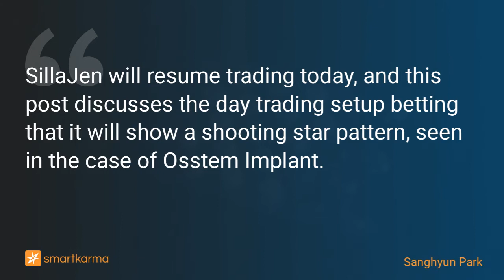SillaJen Trade Resumption: Day Trading Setup Betting on Shooting Star Pattern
SillaJen will resume trading today, and this post discusses the day trading setup betting that it will show a shooting star pattern, seen in the case of Osstem Implant.
-  by Sanghyun Park on SillaJen Inc in Event-Driven

Key points:
1. We should pay attention to two significant flows. INFLOW: Covering of those holding short positions & OUTFLOW: Rebalancing of local PASSIVEs that failed to remove SillaJen.
2. Osstem, which was in a similar situation, showed this shooting star pattern on its trade resumption day. Of course, this setup will work limitedly because SillaJen is shorting-restricted.
3. Nevertheless, SillaJen will likely show this pattern more dramatically in the shooting phase as its short interest is more than three times that of Osstem.